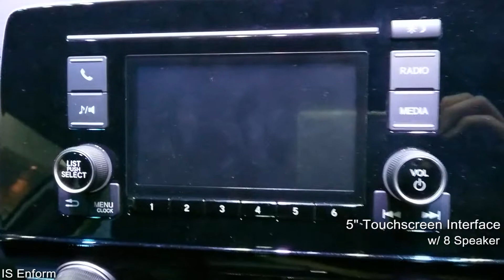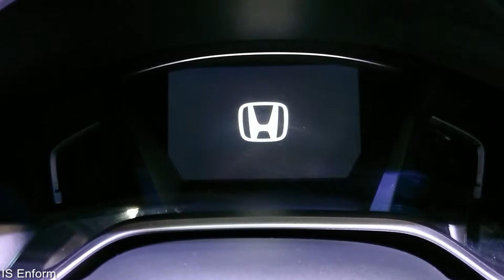2019 Honda CR-V Modulo 2.4 2WD i-VTEC Walkaround Exterior & Interior